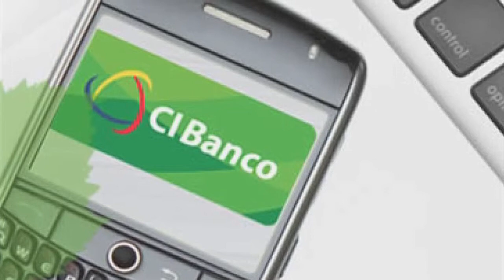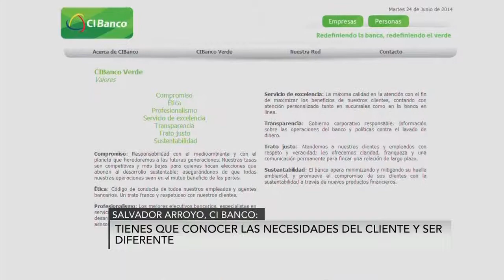Ci Banco adquiere licencia de Bank of New York Mellon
Ci Banco adquirió en abril pasado las licencias en el país de Bank of New York Mellon, con lo que su cartera cuenta ahora con alrededor de 800 fideicomisos emisores, entre los que se encuentran algunas Fibras y las emisiones de certificados bursátiles, comentó Salvador Arroyo, consejero delegado de la institución en conversación con Carlos Mota